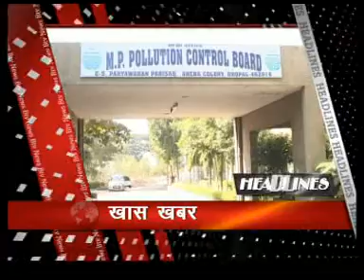Headline 8pm 04 Dec Bpl